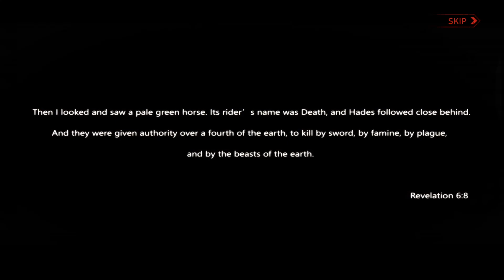Dead Zombie Shooter: Survival | Gameplay Android - iOS / APK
Categories: Action
Size: 128 MB
Battle Control: Manual
Languages: English
Internet: Offline
Platform: Android / iOS

Thanks.